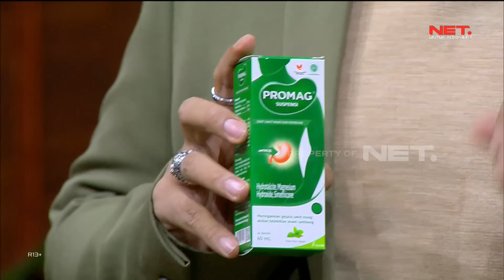DOKTER REISA KAGET DIPELUK BORIS (2/4) MHS